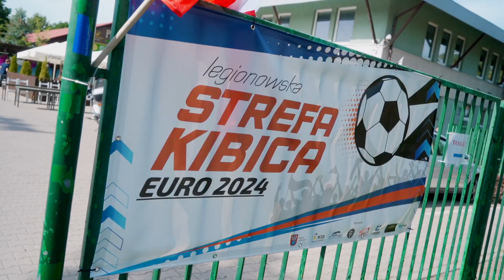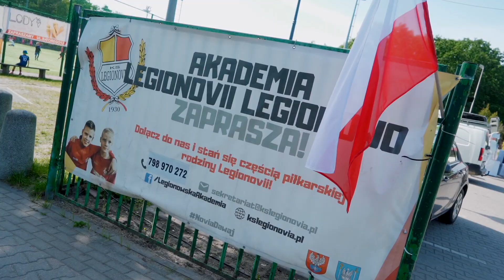Strefa kibica- Legionovia kibicuje Polakom